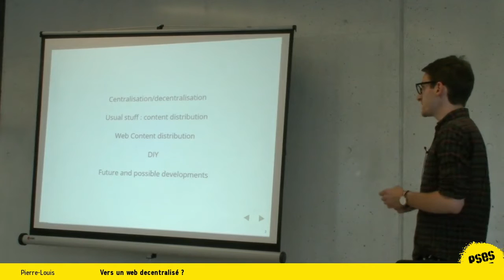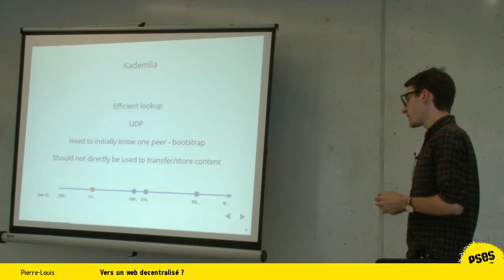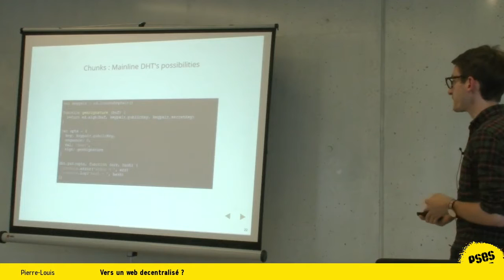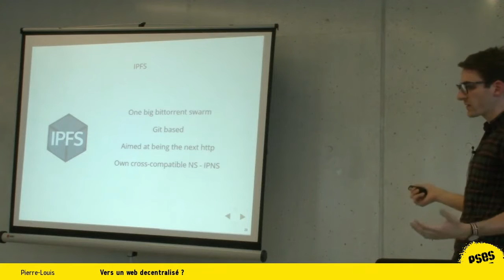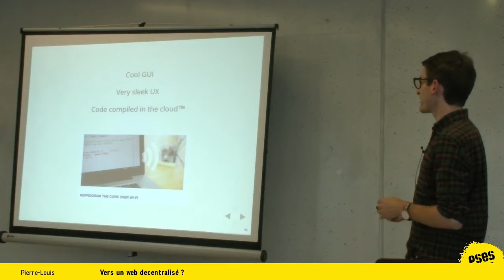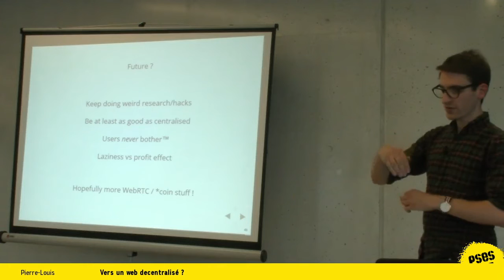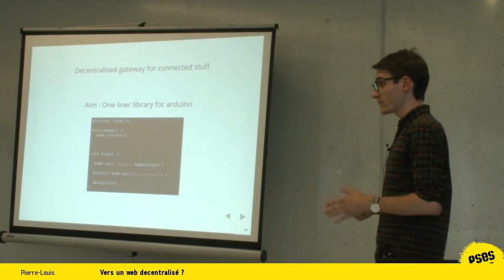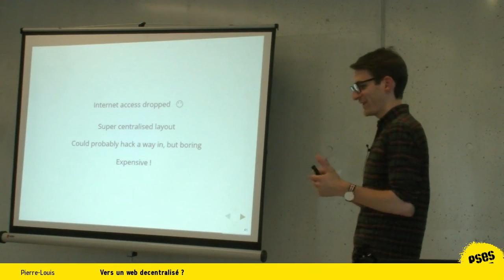Pierre Louis - Vers un web decentralisé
1/ Démonstration des techniques de diffusions de contenu décentralisé récentes (zeronet, ipfs, bittorrent Maelstrom). Comparaison technique des solutions.

2/ Chunks (ma solution) - Qu'est-ce qui marche/ne marche pas. Limitations (théoriques, plateforme, adoption)

3/ WebRTC - présentation (historique/technique/sécurité). Quelques POC (offload, sites web éphémères, webtorrent). Qu'est-ce qui marche, que veulent les utilisateurs, et qui sont les acteurs de ce marché ?